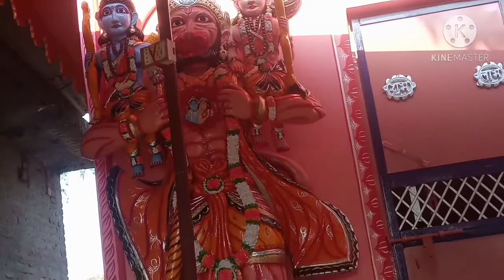2 January 2021